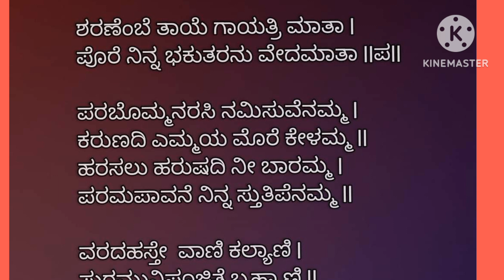ದೇವಿ ಗಾಯತ್ರಿಮಾತೆಯ ಸುಂದರ ಸ್ತುತಿ|GAYATHRI Devotional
ದಿನ‌ನಿತ್ಯ ದೇವಿ ಸ್ತುತಿ  ಇದು ಗಾಯತ್ರಿಮಾತೆಯ ಭಕ್ತಿಗೀತೆ
ಸಾಹಿತ್ಯ ಇದೆ .ಮನಃ ಪೂರ್ವಕವಾಗಿ ಪ್ರಾರ್ಥಿಸೋಣ
ರಚನೆ: ವಿ.ಲಕ್ಷ್ಮಿ
ಅಂಕಿತ:ಮುದ್ದು ಕೃಷ್ಣ